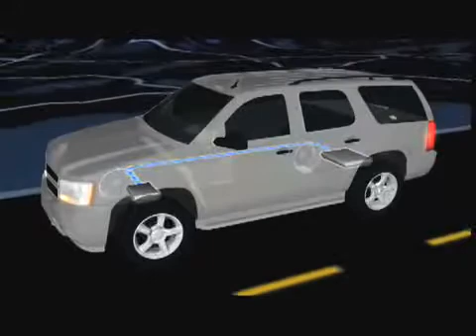GM and OnStar Create Technology to Help Save Lives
GM Canada - GM and OnStar Create Technology to Help Save Lives